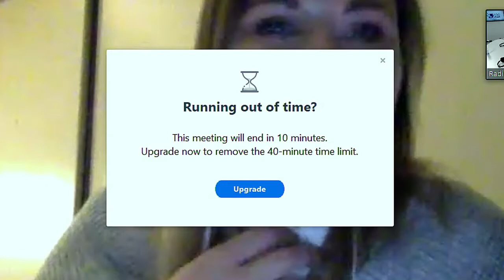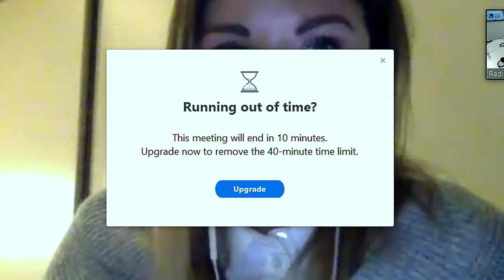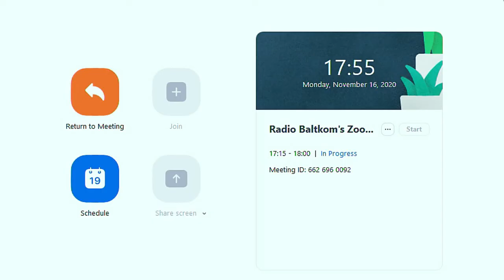Открытая Кухня, встречаемся с Эдгаром Закисом, который ведет 3 “бесконтактных ресторанных проекта”